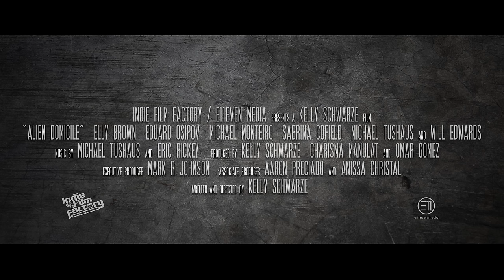Official Trailer - Alien Domicile Trailer 2 (4K)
After decades of conspiracy theories and shrouding secrecy, the CIA finally acknowledged the existence of Area 51. But that was all. The actions on the enigmatic military base continue to be unknown to this day.

Now, a motley crew of military service members, government workers, and lowly technicians find themselves thrust into the center of the infamous site’s darkest mysteries. Soon, they will know exactly what’s happening there—for better or worse.

While patrolling the territory’s tunnel system, Master Sergeant Ryan Pierce leads his Special Forces unit head on into a bloody confrontation with something as horrific as it is indescribable. At the same time, another group awakens in a haze, miles underground. If it isn’t the utter confusion that alerts them something’s wrong, then it will certainly be the wave of hallucinations and illness that hits like an avalanche. The explanation is far worse than they could ever imagine.